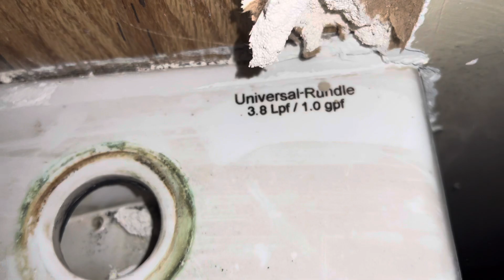Abandoned Building Men’s Restroom Full Shoot!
The woman’s has the same toilet. All the fixtures including the urinal were saved!